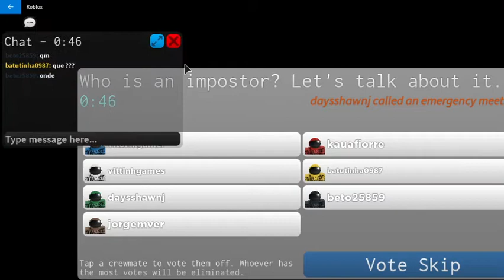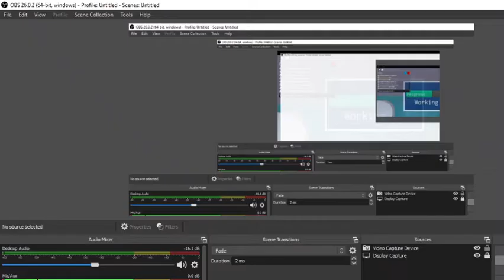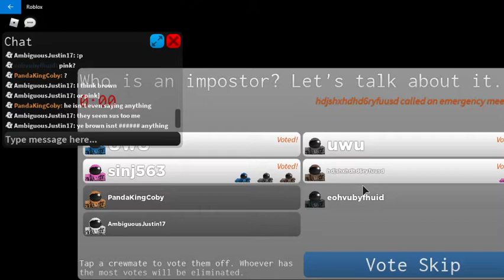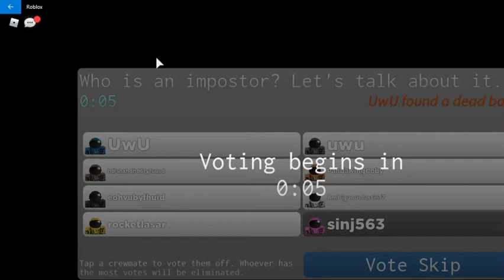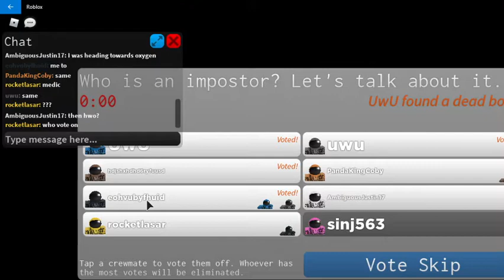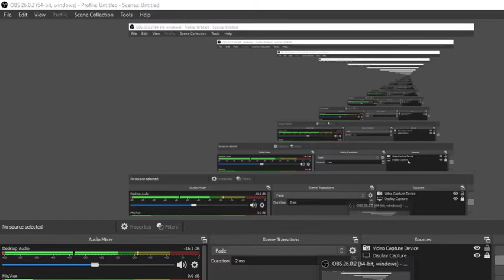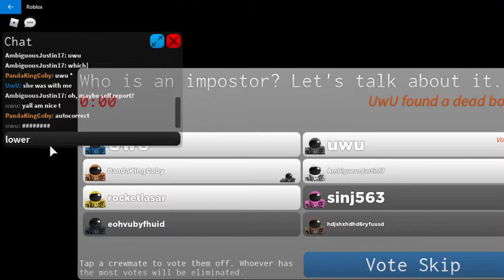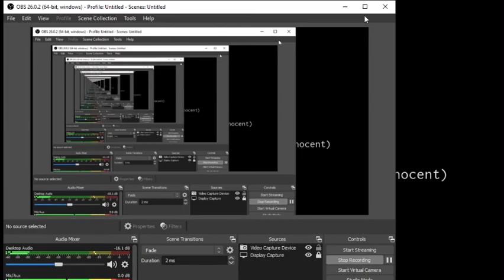AMONG US !!!!!!!!!!!!!!! ROBLOX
WHEN ROBLOX IS AMONG US